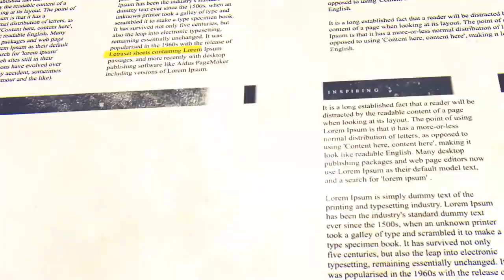Admission Promo 01 for 2023